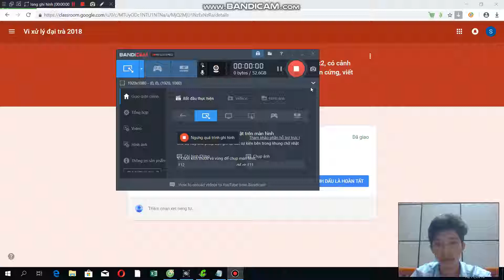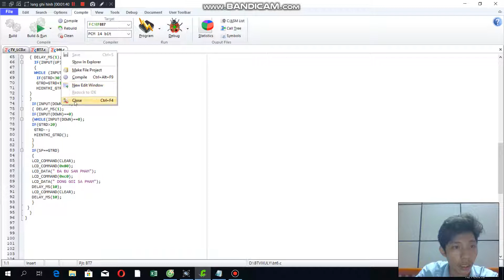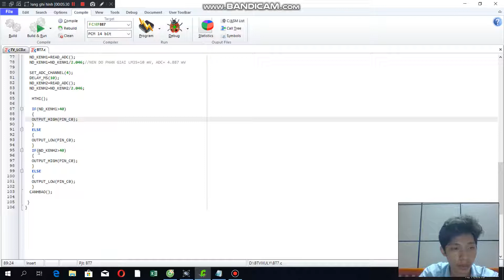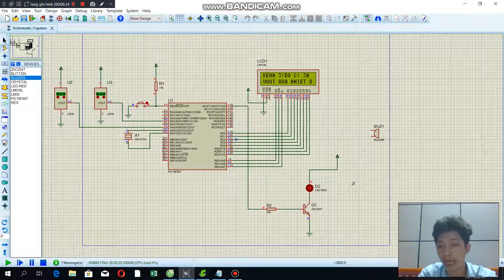Bài Tập 7- Vi Xử Lý- Nguyễn Tấn Sang-16151238